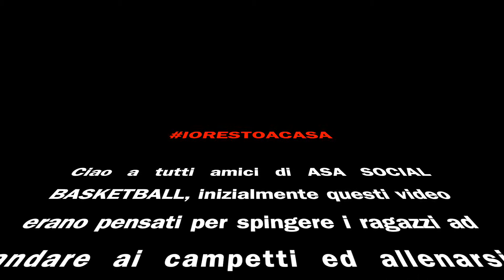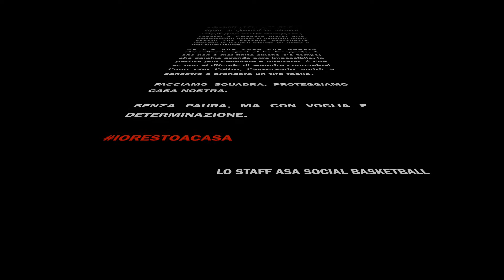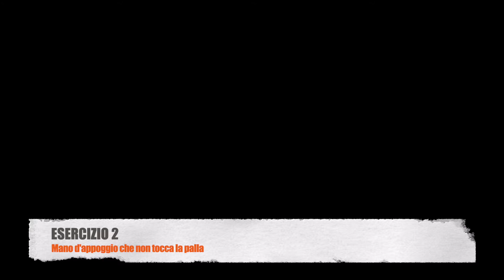La tecnica del Tiro con Coach Damaso e Capitan Protti